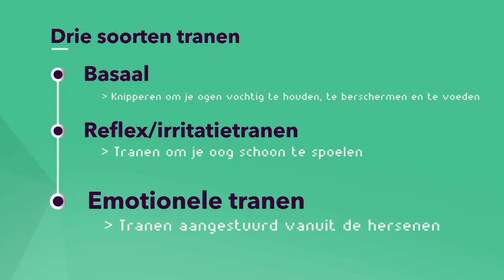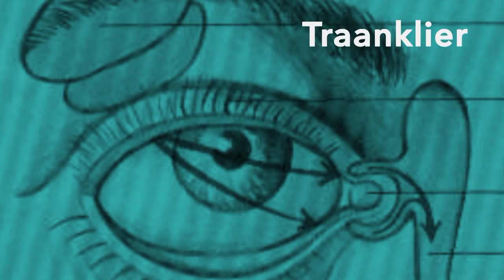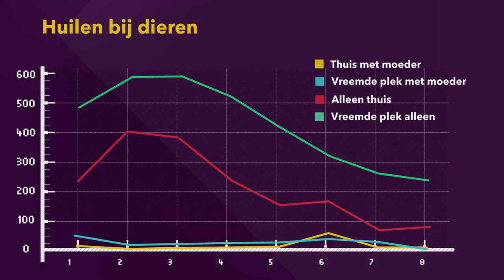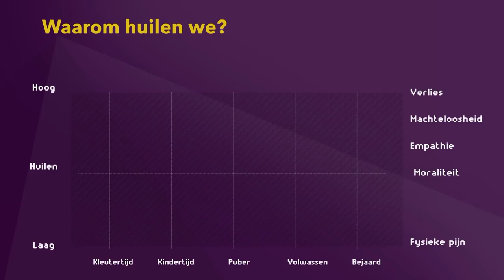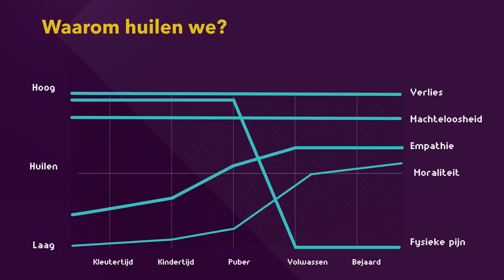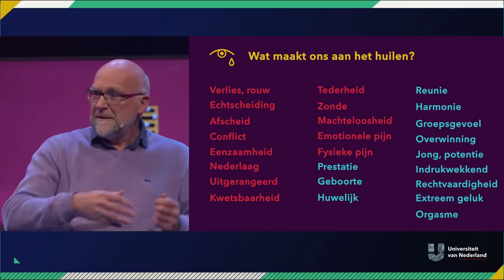Waarom tranen onze ogen als we huilen? | VERDRIET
Prof. dr. Ad Vingerhoets doet aan de Universiteit Tilburg onderzoek naar onze emoties, zijn specialiteit? Huilen. Vanavond zal hij ons meer vertellen over waarom mensen de enige zoogdieren zijn die huilen, en waarom de ene mens meer huilt dan de andere.

Dit is een college in samenwerking met de Nationale Wetenschapsagenda (NWA). De NWA is een verzameling van zo’n 12.000 prikkelende vragen die door het Nederlandse publiek gesteld zijn over zo'n beetje ALLES en waarmee wetenschappers aan de slag zijn gegaan. Vragen van "Hoe zwaar is licht?" tot "Hoeveel mensen kan de wereld aan?": alles komt voorbij. Meer weten over het onderwerp waar Ad Vingerhoets het over heeft? Check de NWA-route over menselijk gedrag Nieuwsgierig naar de andere vragen gesteld aan de Wetenschapsagenda? Check de digitale agenda om te grasduinen of gericht te zoeken tussen al deze vragen